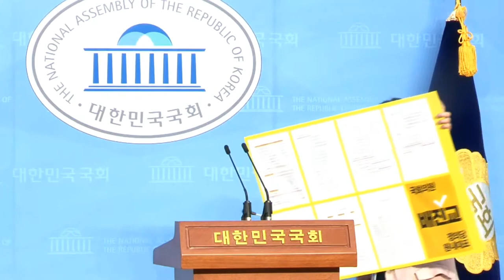삼성물산과 제일모직 합병 조작 의심 증거를 제시하겠다!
[박귀성 기자]=정의당 배진교 원내대표가 29일 국회 소통관에서 기자회견을 열고, 이재용 부회장의 경영권 승계 의혹을 받고 있는 삼성물산과 제일모직의 주가 조작 의혹에 대한  증거를 공개하겠다면서 날선 지적을 가했다.